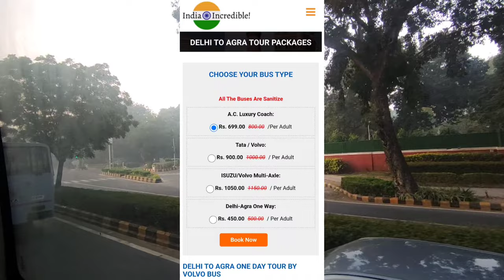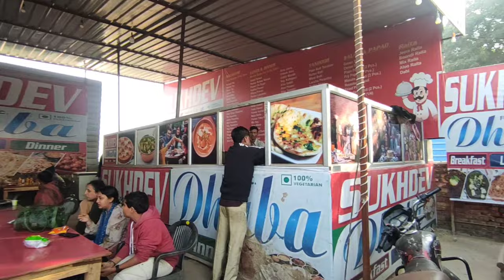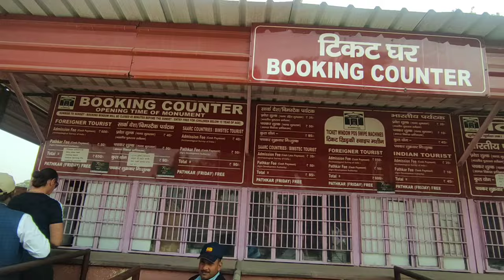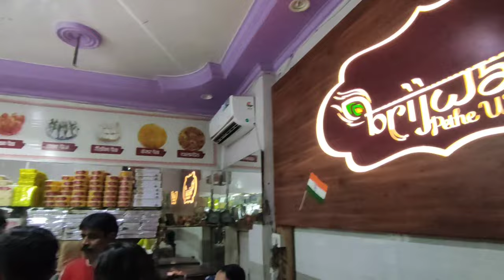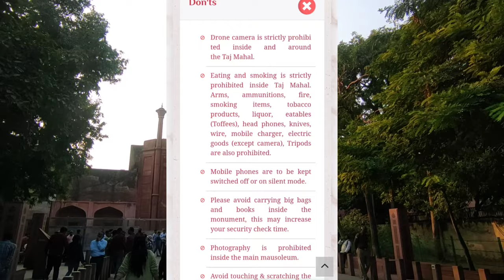Delhi to Agra Mathura Vrindavan 1 day Bus Tour in 699/- | Agra Tourist Places | Taj Mahal Agra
Agra Mathura Vrindavan 1 day Bus Tour in 699/- | Agra Tourist Places | Taj Mahal Agra

Hi Guys, In this vlog, I have visited Agra, Mathura and Vrindavan by bus. My whole journey and bus review is given in it. Make sure to watch complete vlog till the end and i hope you guys will like it.

travlogger_neha